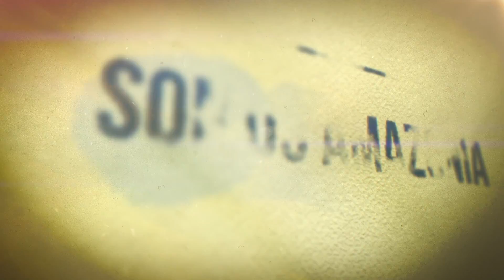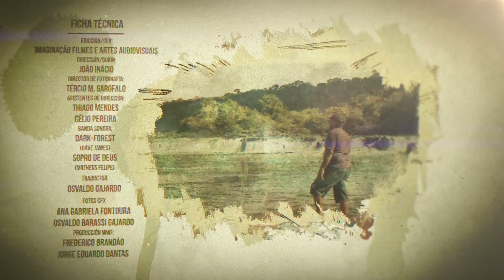Somos Amazônia - Simar do Rosário [Español]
Simar do Rosário Correa es un residente de la comunidad de Barra de São Manoel, en el sur del estado de Amazonas. Guía turístico y " pilotero”, considerado uno de los más eficientes piloteros de la región entre Amazonas , Mato Grosso y Rondonia . Los " piloteros " son los profesionales que manejan las pequeñas embarcaciones a motor típicas del Amazonas, que se utilizan para el transporte de personas y mercaderías por los ríos.